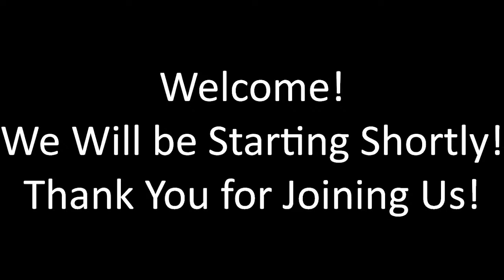What Time Is It? - Traditional Worship Service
What time is it? You don't need to look at a clock to answer that question in this case,  When you want something to happen, do you want it in your time, or in God's time? Are we willing to wait patiently for it to be God's time? If we are, we can be sure that blessings are multiplied and God's will is done when things are done in God's time.

CCLI: CSPL099122